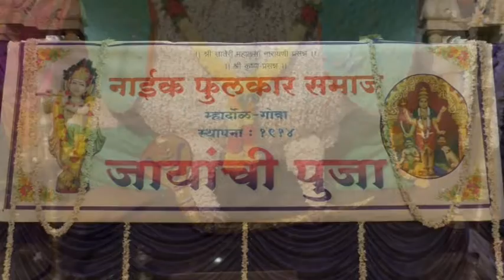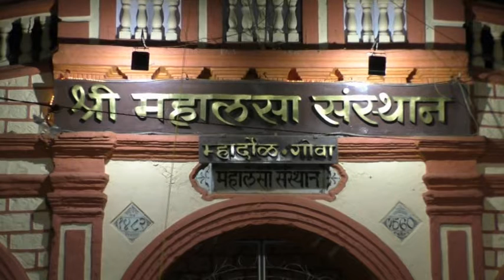Mardol Shree Mahalsa Temple Jayanchi Pooja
hey this is anita and  you are watching My Channel.First time I tried Blog of shree Mahalsa Temple Jayanchi Pooja(Lily flowers) at Mardol
Temple situated at Ponda Taluka.